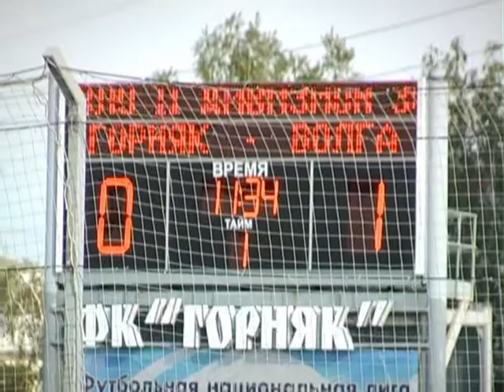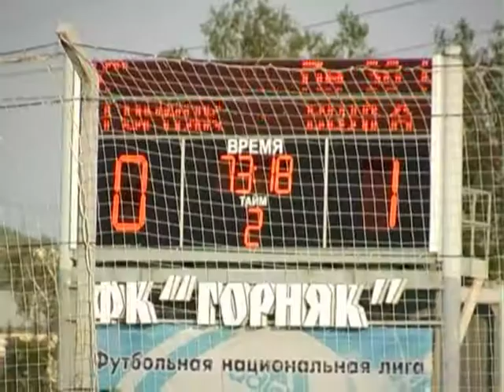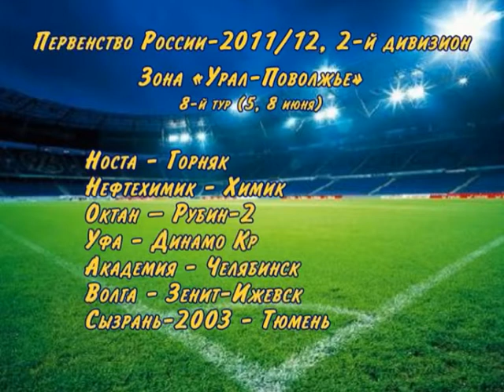Горняк Волга 0 1